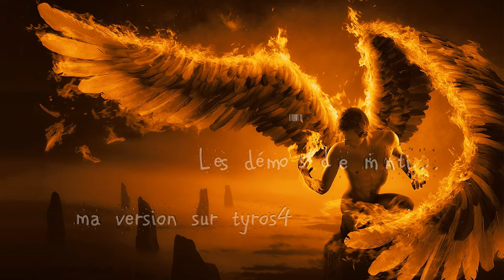les démons de minuit - Love emotion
Bonjour à tous, une petite revisite de ce tube des années 80
 "les démons de minuit" du groupe " Image"

faite sur mon tyros4    juste pour le plaisir, à ma façon..

Hello everyone, a small recovery of the tube 80's,  "Love emotion" of the French group "Image"

made on my Tyros4, just for fun